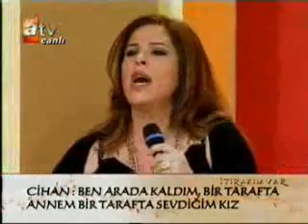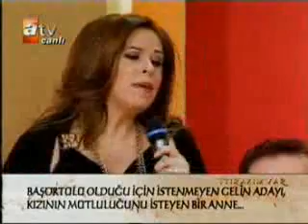İtirazım Var 95 Bölüm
Oğuz Dede
enveR